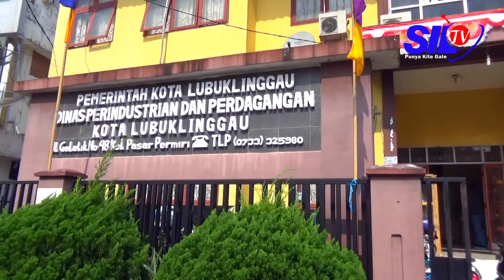SIL TV BAKAL MOU BERSAMA DISPERINDAG LUBUKLINGGAU DALAM IKM